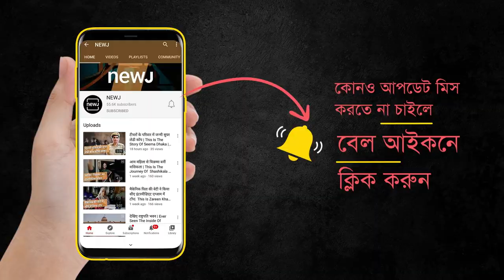Leaders Who Joined BJP, Most Of Them Face Defeat | দলবদলেও জিততে পারলেন না যাঁরা | Bangla NEWJ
Before the assembly vote, there was a whirlwind across the state. The storm was speeded up by several defecting leaders, ministers. Shuvendu Adhikari left the Trinamool on December 19th last year and joined the BJP. After that, several Trinamool leaders and ministers followed Shuvendu. However, these 'defectors' could not win the hearts of the people even after changing their color.

বিধানসভা ভোটের আগে এবার রাজ্যজুড়ে উঠেছিল গেরুয়া ঝড়। যেই ঝড়ের গতি বাড়িয়েছিলেন একাধিক দলত্যাগী নেতা, মন্ত্রী। গত বছর 19 ডিসেম্বর তৃণমূল ছেড়ে বিজেপি-তে আসেন শুভেন্দু অধিকারী। এরপর তৃণমূলের একাধিক নেতা-মন্ত্রী শুভেন্দুকে অনুসরণ করতে থাকেন। কিন্তু, রং পালটেও মানুষের মন জিততে পারলেন না এই 'দলবদলু'-রা।